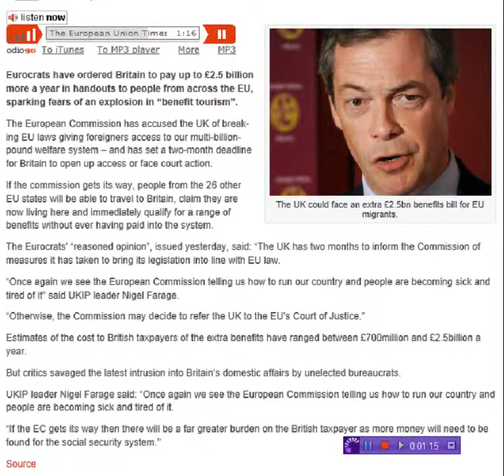£2.5 billion - EXTRA benefits bill for EU migrants - As UK Family Incomes Drop £2000 A Year.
The Bilderbergers Europian Union  Making Europe Poor